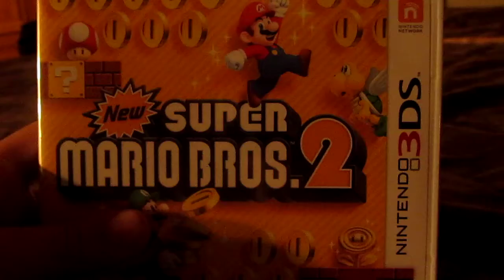New Super Mario Bros 2!!!!!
new camera!